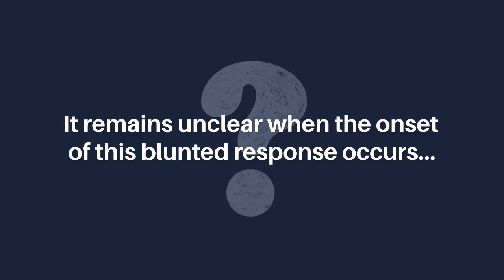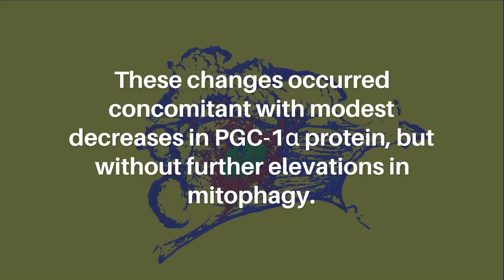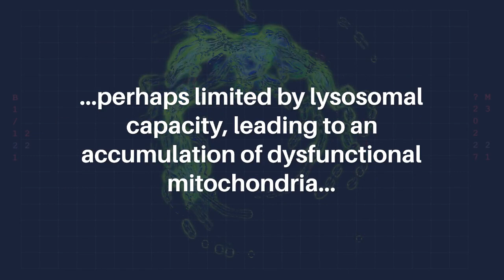Denervation Induces Mitochondrial Decline and Lysosome Dysfunction in Middle-Aged Mice | Aging-US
Aging-US published this trending research paper in Volume 14, Issue 22, entitled, "Denervation induces mitochondrial decline and exacerbates lysosome dysfunction in middle-aged mice" by researchers from Muscle Health Research Centre, York University, Toronto, Ontario M3J 1P3, Canada; School of Kinesiology and Health Science, York University, Toronto, Ontario M3J 1P3, Canada.

Abstract

With age, skeletal muscle undergoes a progressive decline in size and quality. Imbalanced mitochondrial turnover and the resultant dysfunction contribute to these phenotypic alterations. Motor neuron denervation (Den) is a contributor to the etiology of muscle atrophy associated with age. Further, aged muscle exhibits reduced plasticity to both enhanced and suppressed contractile activity. It remains unclear when the onset of this blunted response occurs, and how middle-aged muscle adapts to denervation. The purpose of this study was to compare mitochondrial turnover pathways in young (Y, ~5months) and middle-aged (MA, ~15months) mice, and determine the influence of Den. Transgenic mt-Keima mice were subjected to 1,3 or 7 days of Den. Muscle mass, mitochondrial content, and PGC-1α protein were not different between Y and MA mice. However, indications of enhanced mitochondrial fission and mitophagy were evident in MA muscle which were supported by a greater abundance of lysosome proteins. Den resulted in muscle atrophy and reductions in mitochondrial protein content by 7-days. These changes occurred concomitant with modest decreases in PGC-1α protein, but without further elevations in mitophagy. Although both autophagosomal and lysosomal proteins were elevated, evidence of lysosome dysfunction was present following Den in MA mice. These data suggest that increases in fission drive an acceleration of mitophagy in muscle of MA mice to preserve mitochondrial quality. Den exacerbates the aging phenotype by reducing biogenesis in the absence of a change in mitophagy, perhaps limited by lysosomal capacity, leading to an accumulation of dysfunctional mitochondria with an age-related loss of neuromuscular innervation.

Keywords - mitochondrial biogenesis, autophagy, mitophagy, lysosomes, muscle

About Aging-US